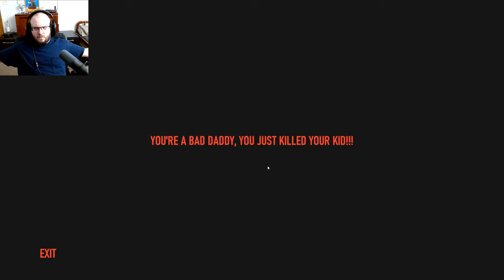Two Scary Games #26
Two short scary games in this video. Find the links to them below to check them out yourself!